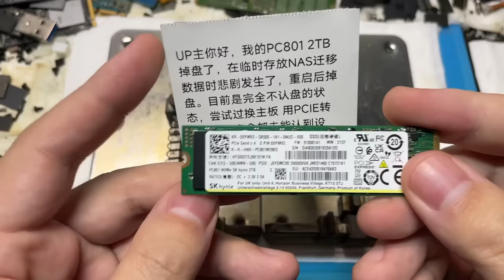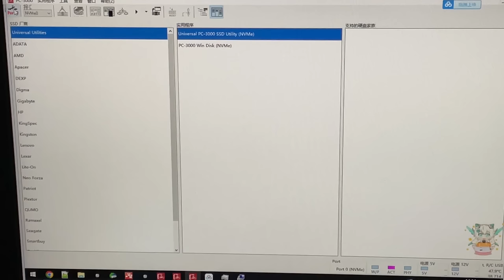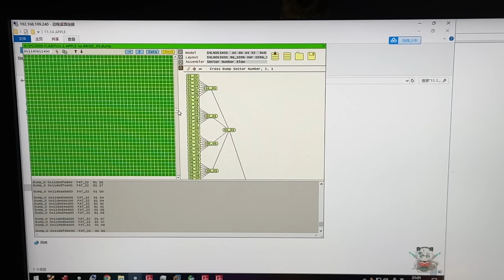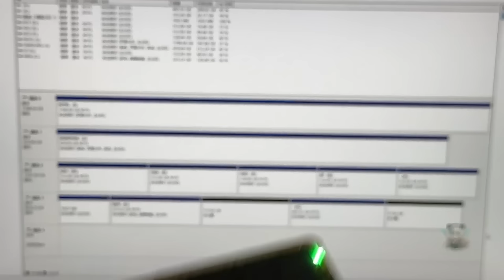这硬盘绝对是来给我送翻车素材的